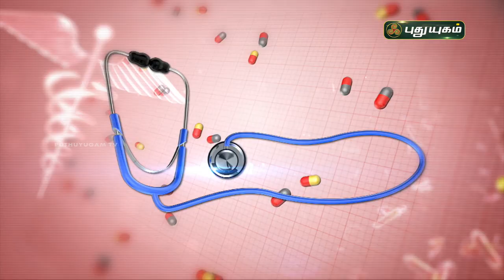கோடை கால தோல் நோய்களும், தடுக்கும் இயற்கை வழிமுறைகளும் | Doctor On Call | Puthuyugam TV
RJR Hospital
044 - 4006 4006